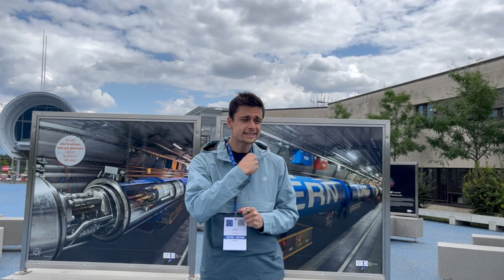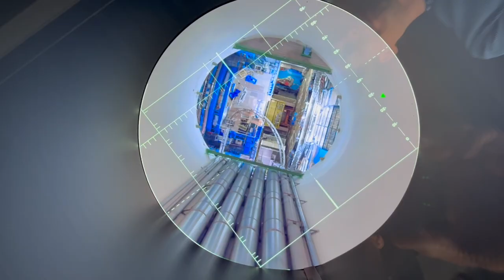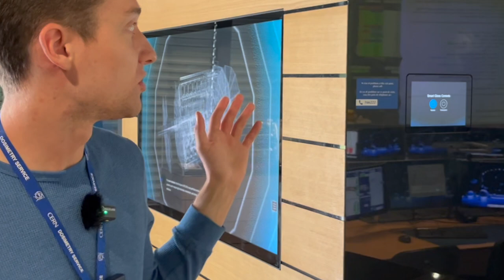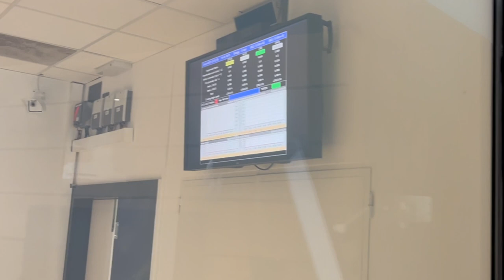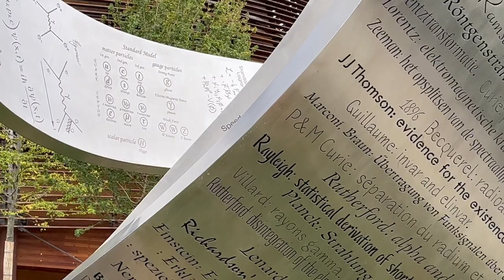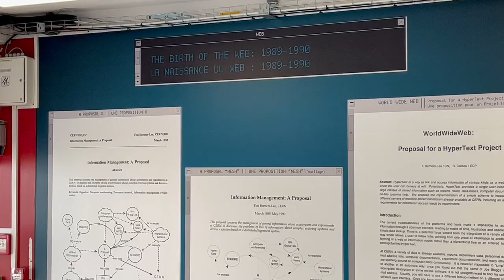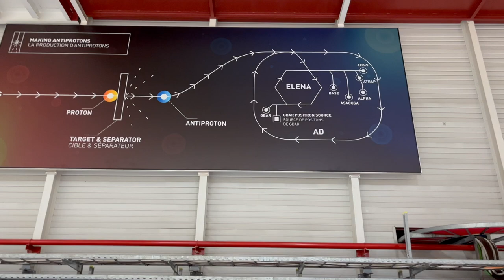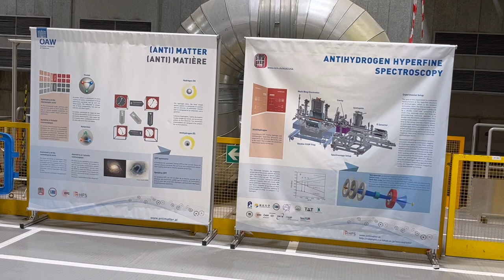#93 A CERN Odyssey, with Kevin Greif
Here is the first-ever LBS video episode, in the heart of particle physics research -- the CERN 🍾

I went onsite in Geneva, to visit Kevin Greif, a doctoral candidate in particle physics at UC Irvine, and we walked around the CERN campus, talking about particle physics, dark matter, dark energy, machine learning -- and a lot more!

I hope you'll enjoy this deep dive into all things physics. If you have any recommendations for other cool scientific places I should do a documentary about, please get in touch on Twitter @LearnBayesStats, or by email.

This was literally a one-person endeavor — you may have noticed that I edited the video myself.

With enough support, that means I'll be able to continue with such in-depth content, and maybe, maybe, even pay for a professional video editor next time 🙈

Enjoy, my dear Bayesians, and best Bayesian wishes 🖖

Our theme music is « Good Bayesian », by Baba Brinkman (feat MC Lars and Mega Ran).

Thank you to my Patrons for making this episode possible!

to unlock exclusive Bayesian swag ;)

Timestamps

00:00:00 Episode starts
00:04:22 Kevin's Background
00:15:20 Unfolding is an example of an inverse problem ...
00:23:00 The control room
00:31:48 Why ATLAS has to be that big or why the LHC has to be that big?
00:43:13 Using statistical modelling to make sense of interactions...?
00:54:10 What's the most eventful shift you had...?
01:05:20 Dark matter is only interacting through gravity
01:14:46 Possible computer terminal used by Tim Berners-Lee used to create the first version of World Wide Web
01:25:19 Making anti-protons
01:36:20 PAD
01:41:00 If you had unlimited time and resources, which problem would you try to solve?

Links from the show:

LBS #72, Why the Universe is so Deliciously Crazy, with Daniel Whiteson